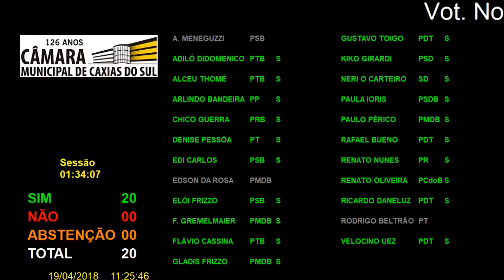20ª Sessão Extraordinária 19/04/2018 - PL 47/2018 - Votação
Em Segunda Discussão e Votação o PROJETO DE LEI nº 47/2018, contido no processo nº 58/2018, de autoria da Mesa Diretora, que concede reajuste de vencimentos e salários aos servidores públicos municipais em atividade e de proventos de aposentadoria e pensões aos segurados do Fundo de Aposentadoria e Pensão do Servidor (FAPS) da Câmara Municipal de Caxias do Sul e dá outras providências. RELATOR: Vereador GUSTAVO TOIGO.